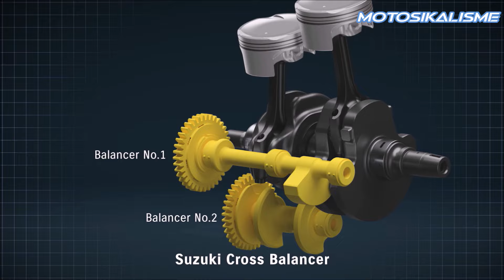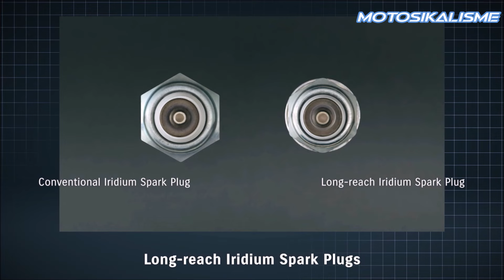SUZUKI GSX-8R NOW AVAILABLE IN MALAYSIA | SPECIFICATIONS | FEATURES | PRICE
Suzuki Malaysia is thrilled to announce the arrival of the highly anticipated Suzuki GSX-8R, marking a significant milestone for motorcycle enthusiasts across the nation. This launch underscores Malaysia's privileged position in the global motorcycling community, offering riders access to Suzuki's latest innovation in sportbike engineering.

Suzuki Malaysia warmly invites all bikers and motorcycle enthusiasts to get up close and personal with the remarkable GSX-8R. Discover its unmatched performance and advanced features at authorized Suzuki Big Bike World (SBBW) dealerships nationwide.